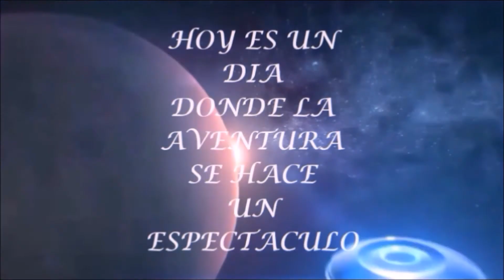20 pa ca 17 -6-18 NO TODOS PUEDEN